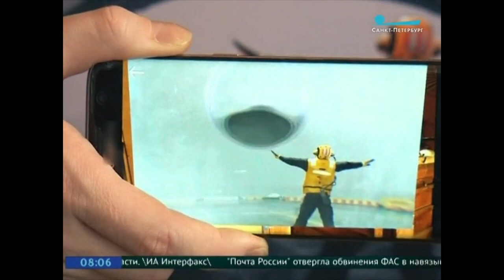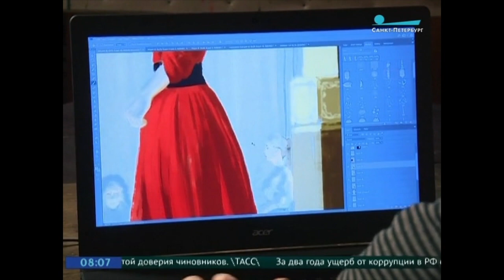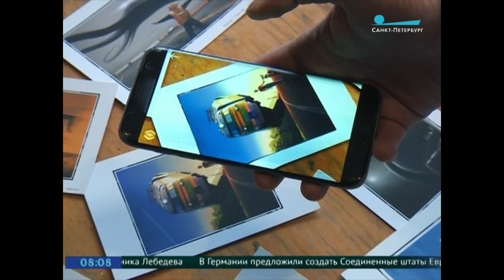Хорошее утро 8 декабря Телеканал Санкт Петербург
о цифровой живописи и дополненной реальности